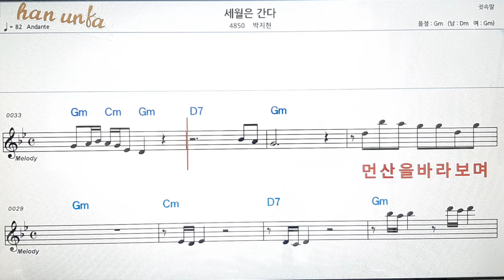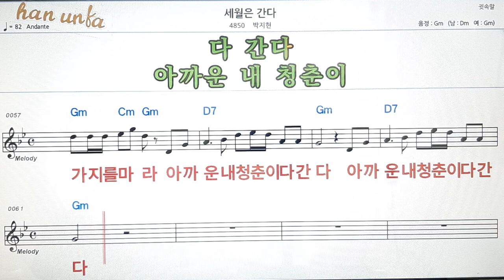세월은 간다/박지현👍노래 반주, 코드 악보,가라오케💋Karaoke*Sheet Music*Chord*MR